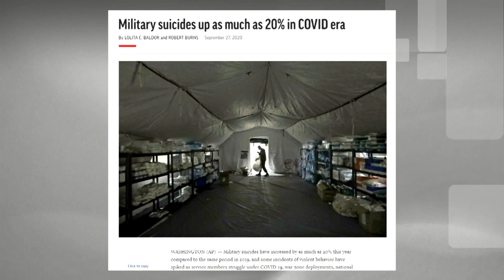USA - SUICIDES IN U S MILITARY UP 20 PERCENT AMID COVID 19 PANDEMIC